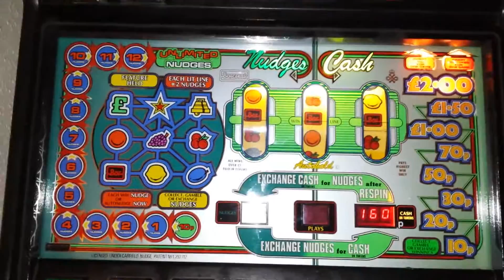barcrest mpu3 "exchanges unlimited" alternative jackpot tune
a  small clip of  an unusual  version of  the  exchanges  jp tune  . gone  is  the  usual mpu3   melody  and  replaced  by" ilkely  moor  ba tat ". not  sure  if  its  an official barcrest  set  of  roms  or  a  conversion  but  makes  for  interesting  listening  .